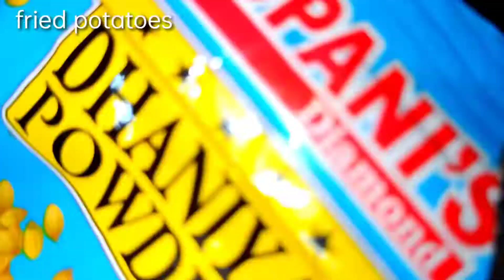crispy and yummy potato rice recipe (telugu) || ఆలూ రైస్ రెసిపి || టేస్ట్ 👌 || Mahi Vlogs